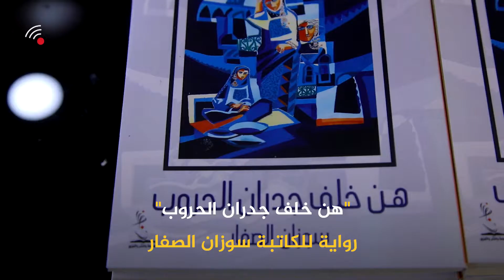كاتبة متأثرة بمذيعات راديو الغد، تؤلف رواية بعنوان هن خلف جدران الحرب